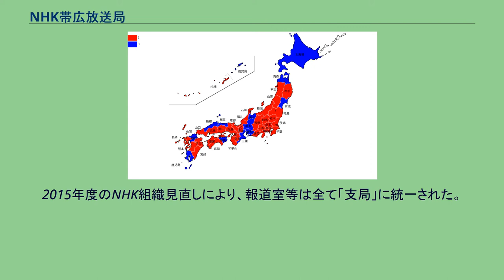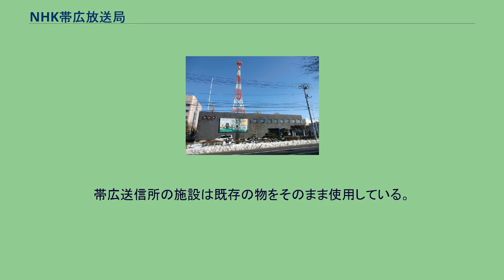NHK帯広放送局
NHK帯広放送局（エヌエイチケイおびひろほうそうきょく）は、北海道の十勝管内を放送対象地域とする日本放送協会（NHK）の地域放送局。
テレビとラジオで地域放送を行っている。
1988年に出された合理化案には、帯広放送局を支局とし、釧路放送局に統合する案が持ち上がったことがある。
また、同時に北見放送局を旭川放送局に、室蘭放送局を札幌放送局に統合するという案もあった。
2015年度実施の合理化では、道内では札幌以外の各局で営業部が全廃され、札幌局営業推進部に集約の上で道内4営業センターが業務を担う仕組みに改められ、逆に釧根地域の営業業務を帯広局内に設けられた営業センターで担う形となった。
近年では「NHK全十勝アイスホッケー大会」や「高校野球十勝地区大会決勝戦」などの恒例イベントにおける実況中継以外に、NHK杯全十勝ミニバレー大会を2時間にわたって実況生放送（2002年）、「のど自慢予選会in芽室町」、さらに、帯広市で開かれたのど自慢の放送にあわせて、当時の司会で帯広局が初任地だった宮本隆治、前司会者で同じく帯広局勤務経験がある宮川泰夫によるトークショー公開録画放送など少しずつではあるがローカル放送の拡充を行っている。
2018年12月から「ナットク!とかちCH」を開始。
視聴者から寄せられる意見や情報を元にNHKの記者が取材し、帯広局の制作番組やホームページにて結果を報告するなど、帯広地域に密着した取材を強化している。
2022年春より北海道内7局がそれぞれ担当するローカル枠の放送エリアを再編し、関係局の業務と体制の大幅な見直しを進める方針である。
帯広放送局は釧路放送局と統合し放送時間を拡大、7局体制を維持し地域サービスの強化を掲げる。
2015年度のNHK組織見直しにより、報道室等は全て「支局」に統一された。
地上デジタル放送にもコールサインが付与されたため、帯広送信所は帯広放送局の親局となる。
2007年10月1日より帯広送信所にて本放送開始。
帯広送信所の施設は既存の物をそのまま使用している。
総合テレビ (JOOG-TV) 教育テレビ (JOOC-TV) 2021年4月現在